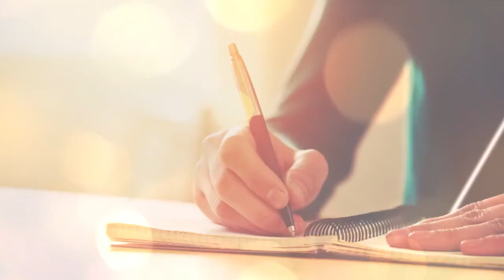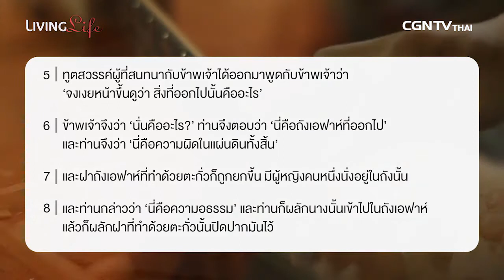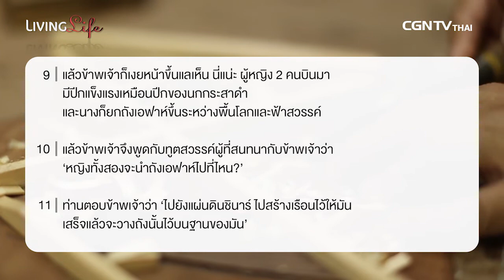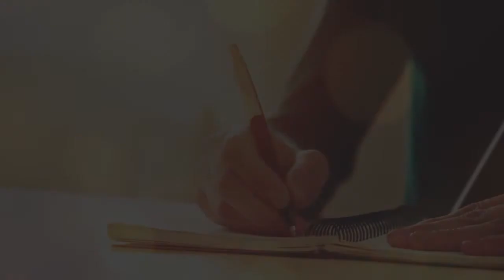210516 วันนี้เรามาเฝ้าเดี่ยวกันใน เศคาริยาห์ บทที่ 5 ข้อ 1 ถึง 11 กับ อ วุฒิชัย วงศ์จิโรจน์